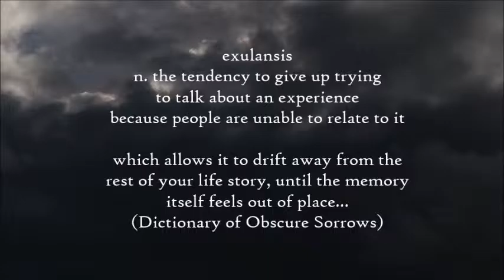timberstones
A short film rendering of a childhood dream which has haunted the poet for decades.  "I was very young when Death decided to take me under her wing.  There is more, much more, to her than dying."

This is the first incarnation of my vision of short-film poems.  While I was collecting bits and storyboarding over the last few weeks I happened to re-watched Jarmusch's 1995 flick "Dead Man" and thot, holy crap, so much of what I wanted "timberstones"  to be was influenced by that work.  Most telling is that both describe a death-like transition from one state to another.